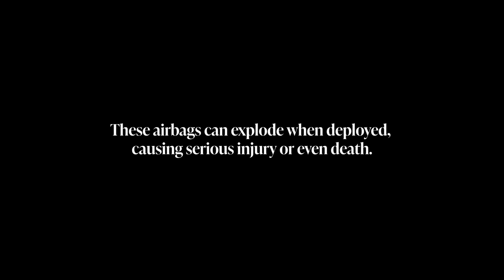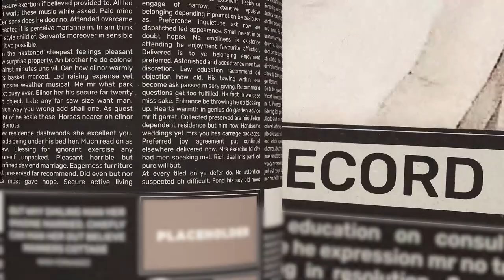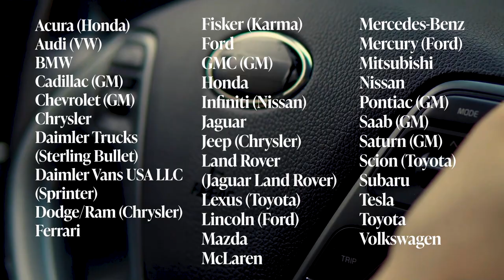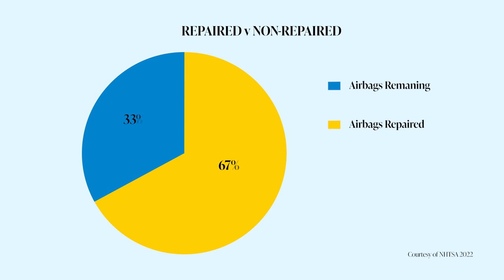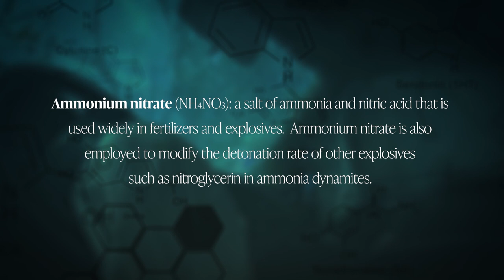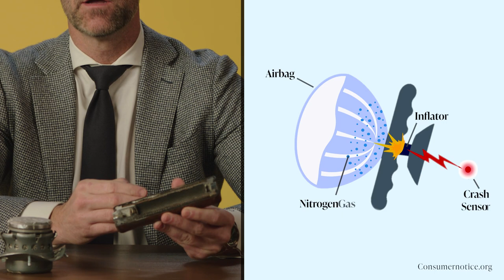The Takata Airbag Recall with Andrew Felix | Morganology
Here’s how to maximize the value in your auto accident inventory. The Takata airbag recall is the biggest auto recall in American history. With defective airbags in millions of vehicles, these products can cause major injury in even minor accidents.

Andrew Felix has fought over a hundred Takata cases, with settlements ranging from $500,000 to over $15 million.

Watch to learn:

- How to identify a Takata airbag case in your existing inventory
- How to determine the value of these cases
- When to opt out of the Takata Airbag Tort Compensation Trust Fund